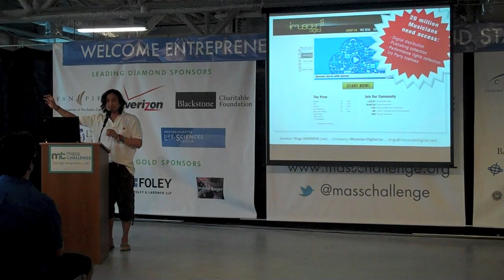iMusician @ Global Pitchfest in Boston 2012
iMusician Digital is an online digital music distributor that allows bands and musicians to bypass "the music label to sell their music direct. Now, any band, musician or business can create an account online, upload music, and access its enormous network of over 250 digital music shops in Europe, America and Asia. No other distributor in its class delivers music to more shops: all the key international retailers like iTunes, Spotify, Amazon but also the key regional shops like Deezer.fr, Simfy.de, Docomobile.co.jp (NTT), and now even China Telecom.